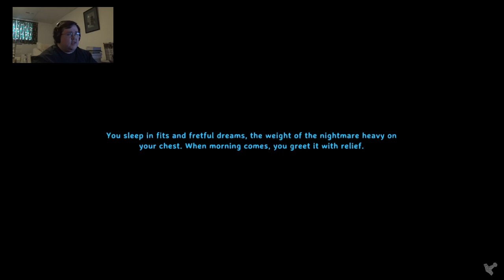Valhei #63 - Terrible Cave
I wanted to expose more of the map, see what there is out there, and I wasn't expecting this kind of cave. I am really not ready to go through that cave just yet, especially if it involves taking trolls down.